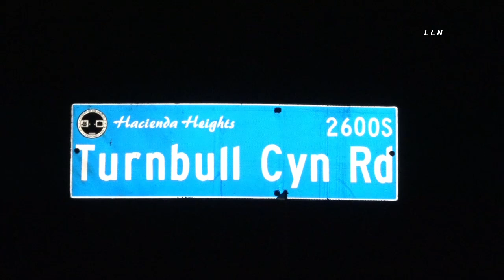Man & Woman Shot On Side Of Road | HACIENDA HEIGHTS, CA 5.20.21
HACIENDA HEIGHTS, CALIFORNIA - California Highway Patrol Santa Fe Springs Station and Los Angeles County Sheriff’s Department Industry Station along with Los Angeles County Fire Department responded to a male and a female shot in the head at S Turnbull Canyon Rd and Northview Terr. Once CHP officers and firefighters arrived on scene they located one male that was shot in the head and the female that was shot in the mouth. The male was pronounced dead at the scene. The female was transported to USC in critical condition. A male pulled up and shot both of the victims and fled in an unknown direction per radio traffic.